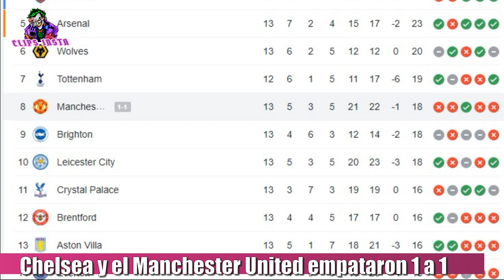CHELSEA Y MANCHESTER UNITED EMPATARON 1 A 1 POR LA PREMIER LEAGUE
El Manchester United y el Chelsea empataron 1 a 1 por la liga inglesa. Con Cristiano Ronaldo en el banco de suplentes, El United visitaba al Chelsea. El partido comenzó con ventaja para los diablos rojos con gol de Jadon Sancho al minuto 50. Jorginho de penal a los 69 empataba el partido y ponía el definitivo 1 a 1, en el derby de la fecha. con este resultado el Chelsea sigue como líder con 30 puntos. Mientras que el Manchester United se coloca octavo con 18 unidades. Con Michael Carrick como técnico interino. A quien les gustaría ver como técnico del United?

TAGS

Chelsea vs Manchester United 1−1 - Extеndеd Hіghlіghts & All Gоals 2021 HD
Chelsea vs Manchester United
Chelsea vs Manchester United resumen
Chelsea vs Manchester United mejores jugadas
Manchester United vs Chelsea
Chelsea vs Man United
Man United vs Chelsea
Chelsea vs Man Utd
Man Utd vs Chelsea
Chelsea vs Manchester United LIVE MATCH EN VIVO 2021 HD
Chelsea vs Manchester United 1-1
Chelsea vs
Manchester United vs
Man United vs
Chelsea vs Manchester United Highlights
Chelsea vs Manchester United 0-1 Extended Highlights & All Goals 2021 HD